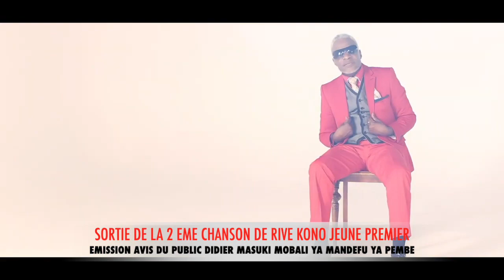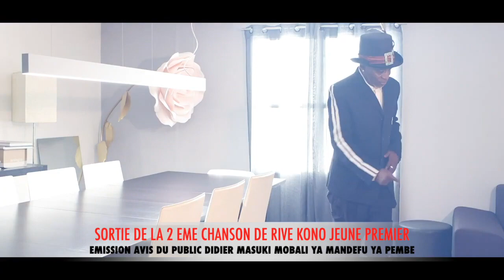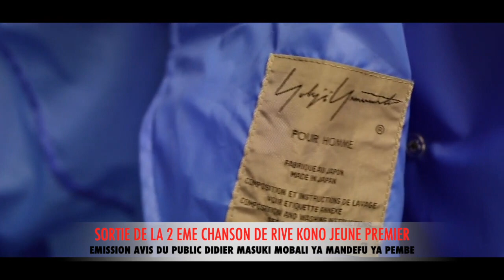DIDIER MASUKI ABETAMI PONA RIVE KONO,BIGA NSUMBO TEMOIN